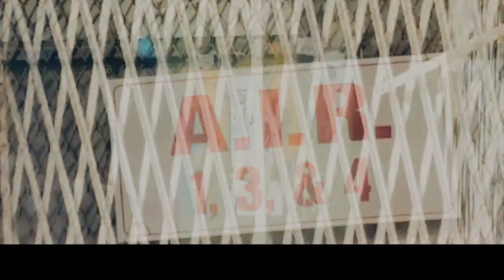ѕυperɴαтυrαl 01х02 ιι "α reαl woɴder"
Yay endlich ist die zweite epi von spn oben ich weiß schon ich habe mir total zeit gelassen mit der epi :DD Aber ich arbeite schon an epi 3 :)